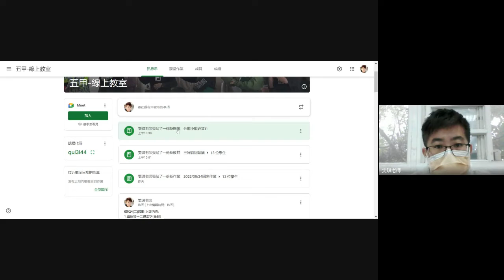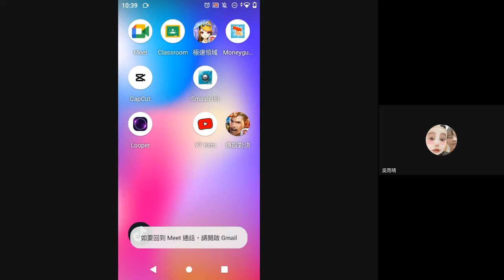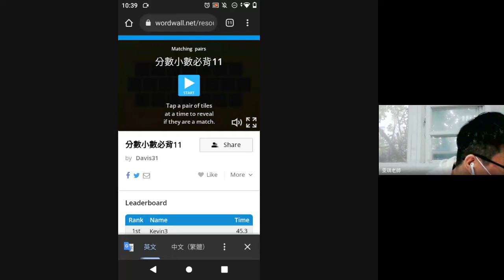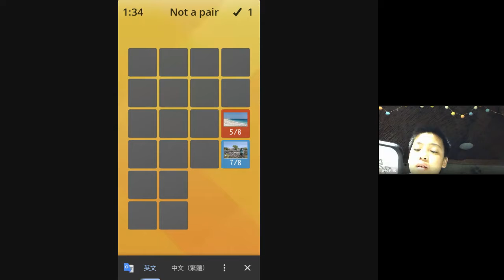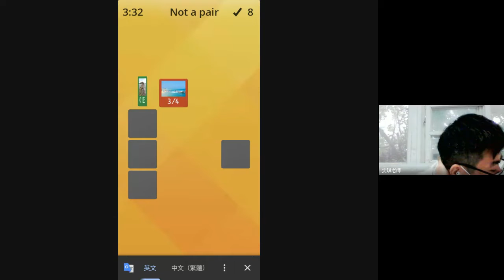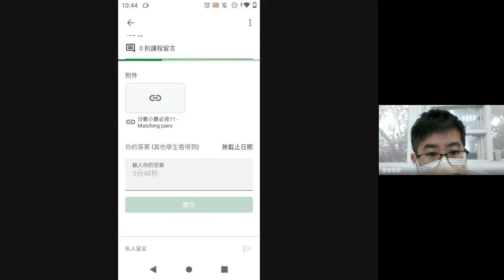1110525五甲第3節閱讀